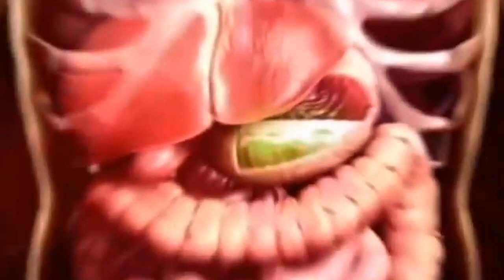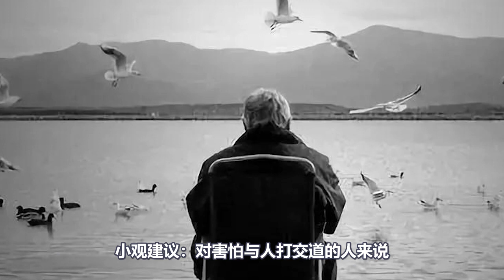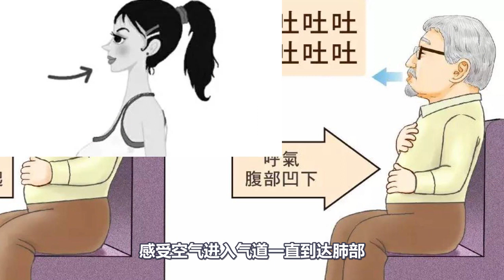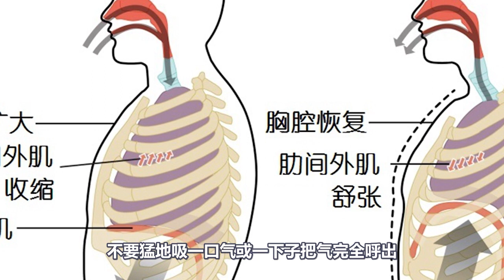“情緒病”有多可怕？5大負面情緒的快速應對方法送給您！關鍵時刻，能保命！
觀者Changer#“情緒病”
有人说，在追求长寿的道路上，各种疾病是最大的阻碍。其实很多人忽略了情绪和心态也是决定健康程度的重要因素。虽然每一个人在生活中都会出现一些负面情绪，但如果你的负面情绪能很快消失，那么就不会对身体健康造成危害，可如果你长时间存在负面情绪，那么对身体的危害自然会比较大。还会对心理健康造成一定危害。哈佛大学的一项研究发现，心态是影响寿命的关键因素，积极乐观的人患慢性病的风险会更低。
今天，就跟着小观一起来学习一下情绪与疾病之间的关系，以及应对5种坏情绪的方法。